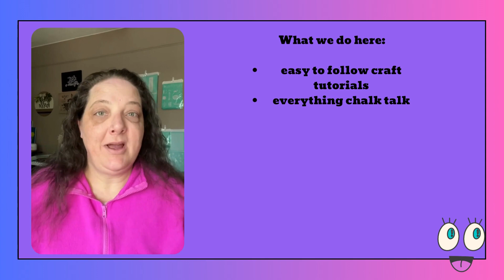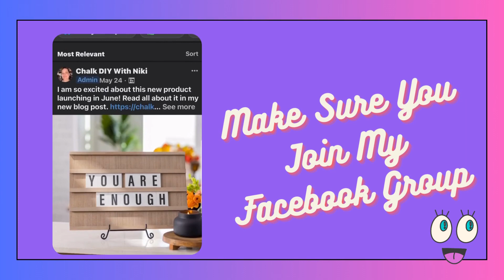Crafting Delights: Dive into the World of DIY with Chalk DIY with Niki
Welcome to Chalk DIY with Niki, your creative sanctuary for all things DIY and crafting! Join us as we unleash our imagination and embark on exciting crafting projects that will inspire and delight you. From paper crafts to home décor, my channel is a treasure trove of crafting ideas and inspiration.

Discover the joy of crafting as I guide you through step-by-step tutorials, sharing our expert tips and tricks along the way. Whether you're a seasoned crafter or just starting out, our videos are designed to ignite your creativity and help you master new techniques.

Immerse yourself in the world of DIY as we explore various materials, experiment with different styles, and transform ordinary items into extraordinary works of art. My goal is to empower you to express your unique personality through handmade creations that are as beautiful as they are meaningful.

My channel is a place where you can share your creations, seek inspiration, and connect with fellow crafters from around the world.

Get ready to indulge your creative spirit and unlock endless possibilities. Whether you're looking to decorate your home, create heartfelt gifts, or simply unwind with a relaxing craft project, Chalk DIY with Niki is here to guide you every step of the way.

It's time to dive into the world of DIY with Chalk DIY with Niki!